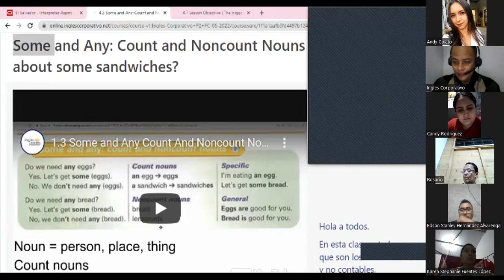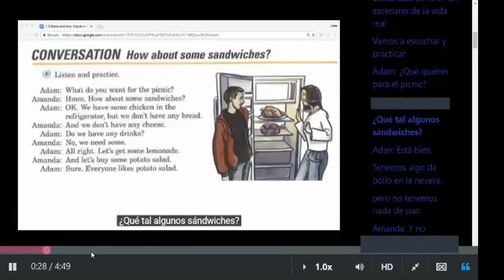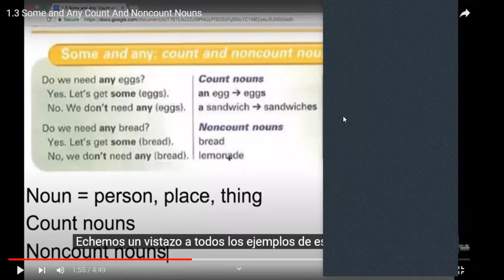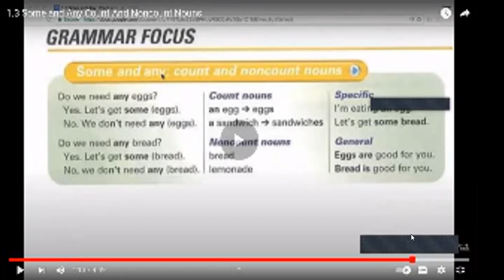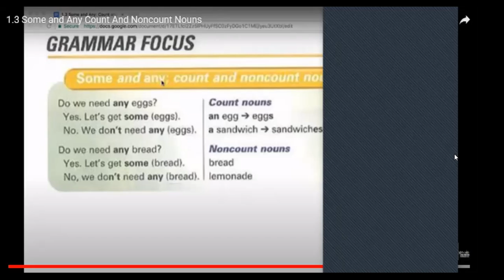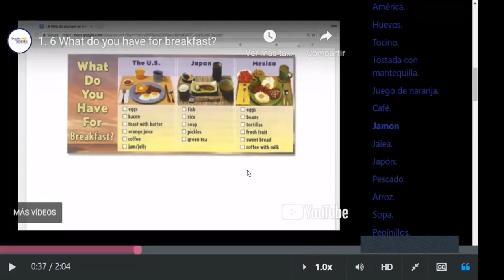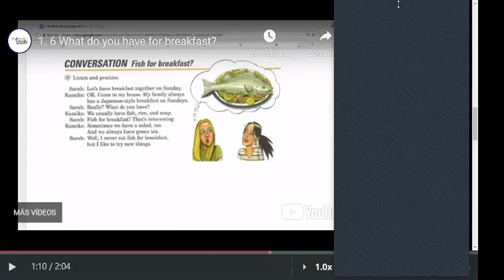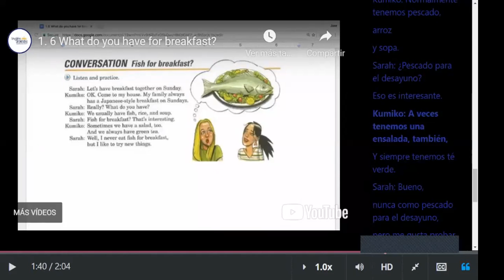Ingles Corporativo - June 14th 2022 - Some, Any, Countables and Noncountable Nouns